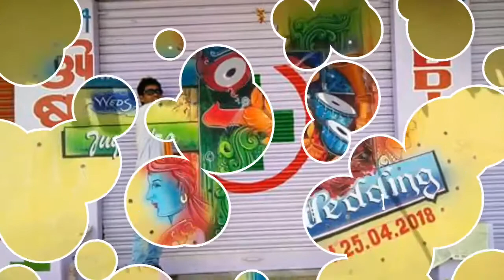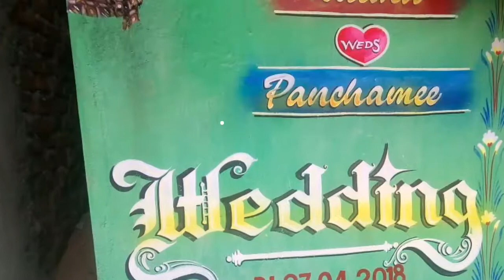Suka Arts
Dhiramana behera mama Arts